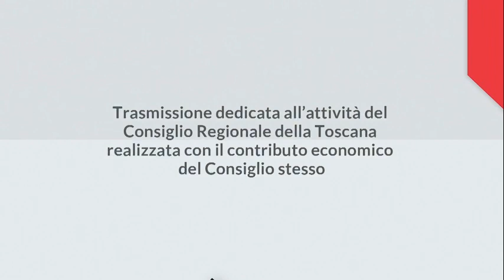1TOSCANA - 1 CONSIGLIO - PUNTATA 28 SETTEMBRE 2023